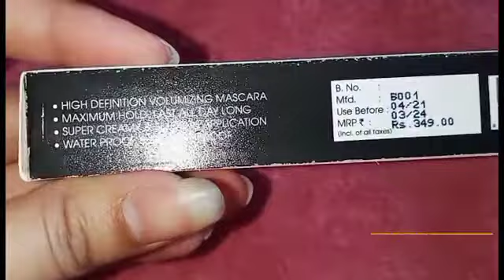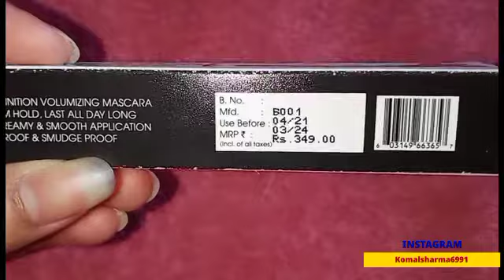BELLA VOSTE Curl & Swirl 2 in 1 Mascara || Review + Demo || Unique Feature || KOMAL SHARMA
Bella VOSTE Curl & Swirl 2 in 1 Mascara